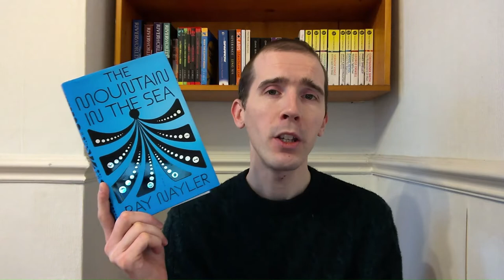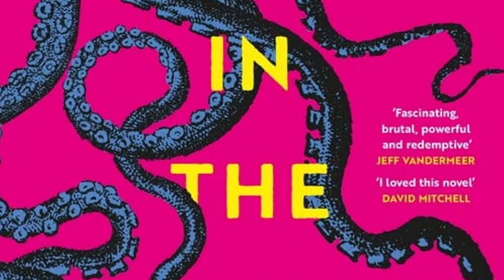The Mountain in the Sea by Ray Nayler | Book Review (Spoiler Free)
My thoughts on this first contact story